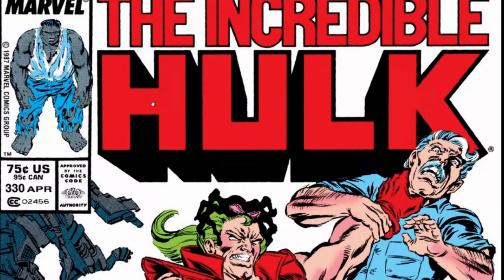Incredible Hulk 330-331 Todd McFarlane becomes Penciler